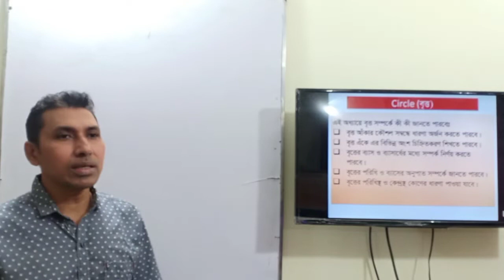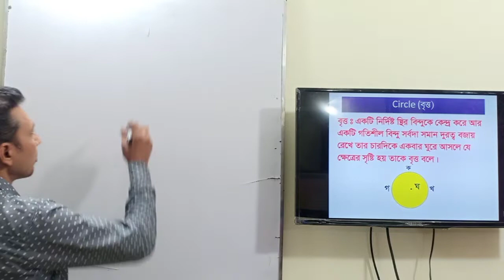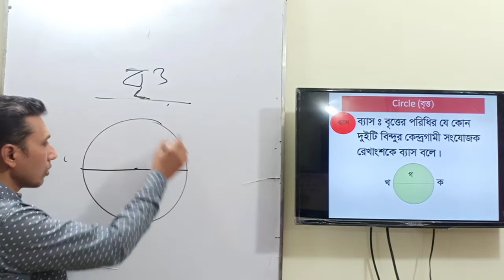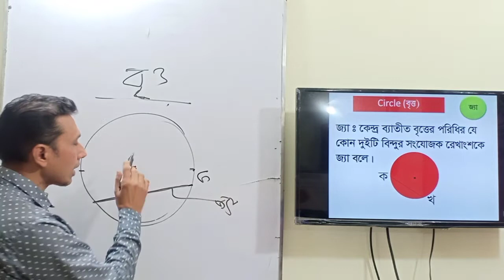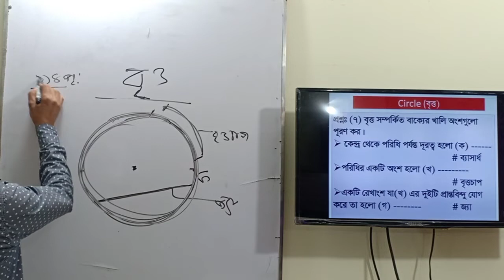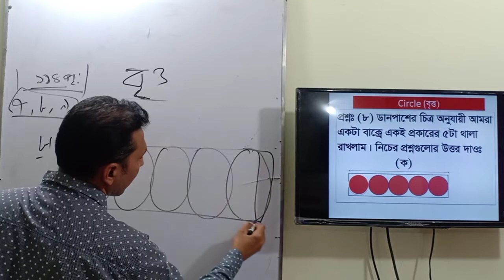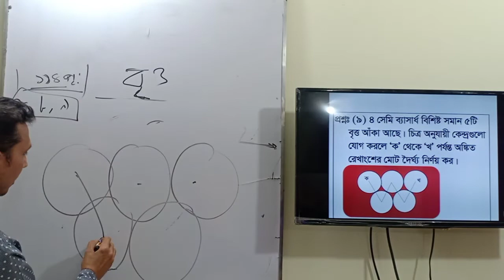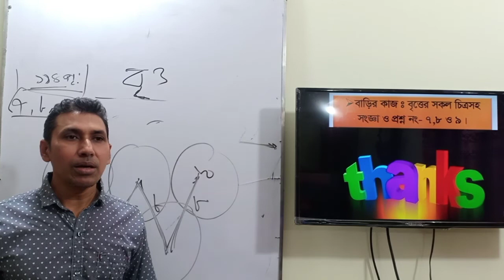Class 5 Math Geometry by MMR Sir Lecture 6